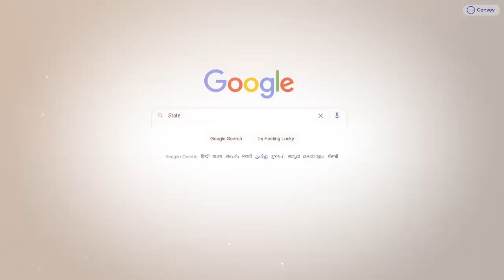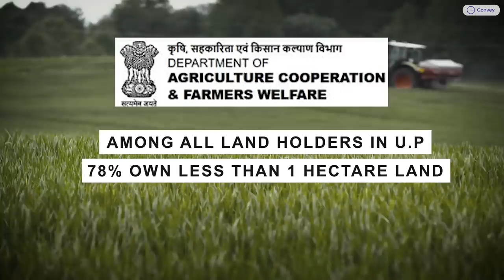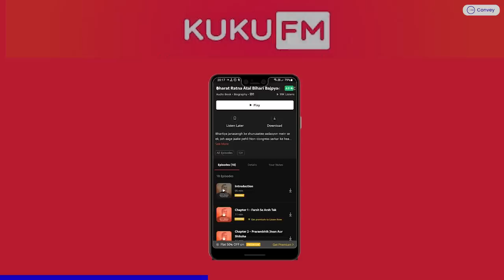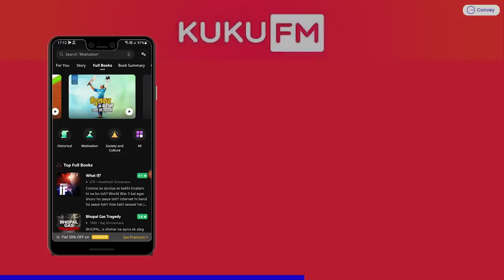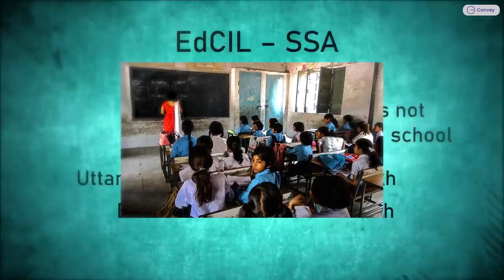What made Bihar & UP backward?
In this video, we have discussed all the main reasons why UP & Bihar have been able to grow since independence.

The main theme is " Why are Uttarpradesh & Bihar backward?

Chapters-

00:00 - Intro
00:35 - Human Development Index
01:39 - Back to the history of UP & Bihar
03:10 - Why dependent on agriculture
04:48 - The golden quadrilateral
06:25 - Freight equalisation policy
08:00 - The problems
08:44 - Conclusion

Start investing with Upstox!